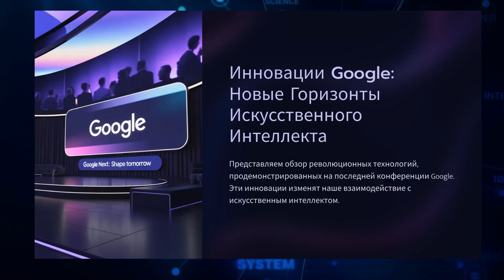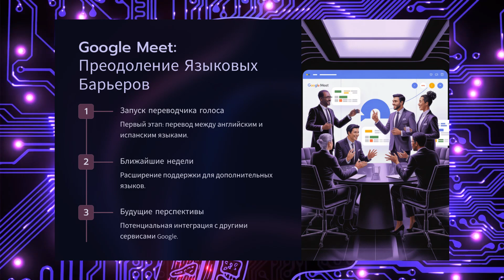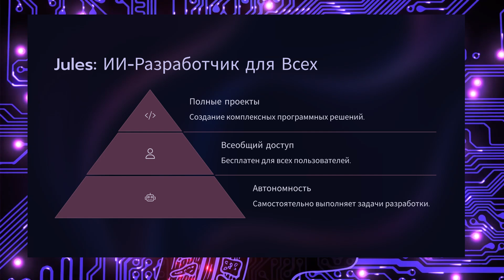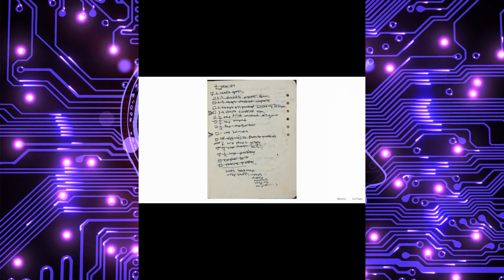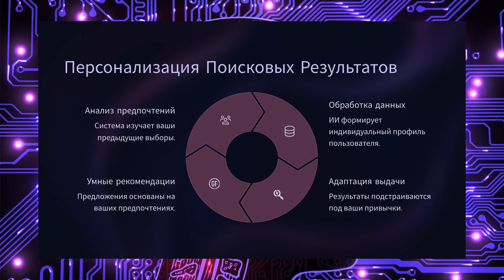Нокдаун от Google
Google сегодня зажигал на конференции Google, собрали для вас самое интересное:
Google показал бомбезный генератор видео Veo 3 — он сразу генерирует видео СО ЗВУКОМ и даже с ОЗВУЧКОЙ и ЛИПСИНКОМ.
— Gemini Live: теперь ИИ видит через вашу камеру и может разговаривать с вами о вещах, на которые вы указываете. Выходит уже сегодня на телефонах бесплатно;
— В Google Meet запускают переводчик голоса, пока только для пары английского и испанского языков, в ближайшие недели обещают добавить другие языки;
— Агент для кодеров Jules теперь доступен ВСЕМ бесплатно. Это ИИ-агент, который может сам разрабатывать целые проекты;
— Обновили модель Gemini 2.5 Flash: теперь она почти не уступает Pro модели, но работает значительно быстрее. Уже доступно в AI Studio  бесплатно;
— В поиске от Google появится AI Mode: их самая мощная нейронка будет собирать для вас инфу и выдавать краткий ответ. С сегодняшнего дня работает в США;
— Новый ИИ-поиск будет подстраиваться под ваши предпочтения. Например, если вы бронируете места в ресторанах на террасе, то будет предлагать для брони именно такие места;
— Можно загрузить свое фото и примерить одежду, которую собираетесь купить;
— Новый генератор изображений Imagen 4. Лучше работает с текстом и генерит картинки высочайшего качества;
— Генератор видео Veo 3 выходит сегодня. Сходу генерирует видео со звуком.
— До конца года выйдут очки дополненной реальности от Google в партнёрстве с Gentle Monster и Warby Parker. Выглядят жутко стильно.